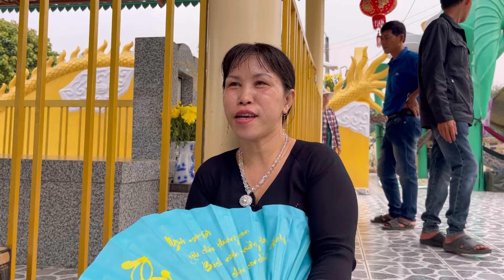Hãi hùng thiếu nữ xinh đẹp xuống Địa Ngục 2 lần,ám ảnh ma vú dài hù nhát nghe mà Ớn Óc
Khám Phá -Trãi Nhiệm - Du Lịch - Ẩm Thực
Món Ăn Là Linh Hồn Của Quê Hương
Mình Là Tài Cùng TÀI LANG THANG Đi Tìm Những Món Ăn Ngon Trên Khắp Việt Nam Nhé.!